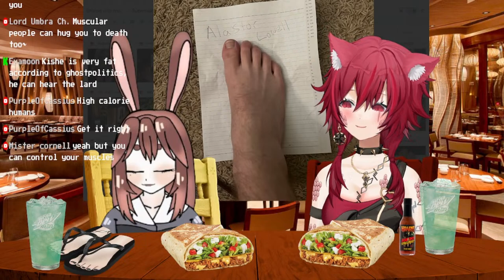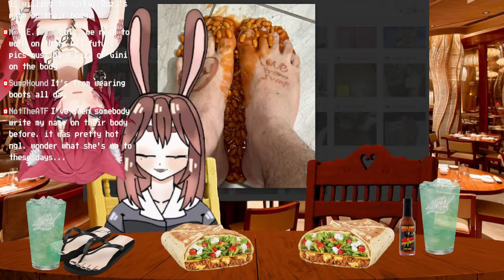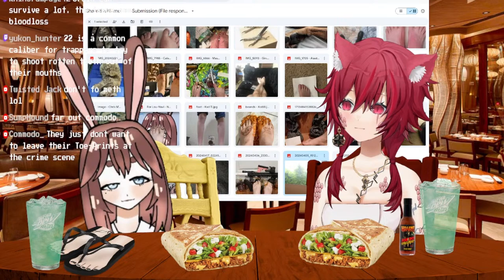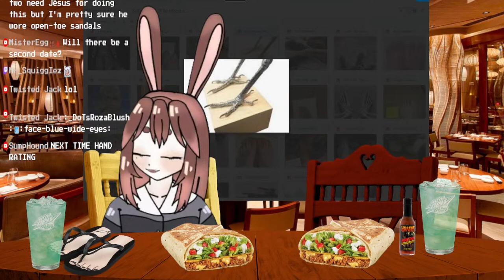[Awkward First Date] Episode 1: Lou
Welcome to Awkward First Date, the show where i dedicate a day to hanging out with a content creator and do whatever they want. They pick the date, the time and even the activity, but the catch is Ive never collaborated with this person before to any capacity. You get to watch us get to know each other LIVE! Maybe it'll awkward, maybe it wont be. Maybe we jive well and become friends! or maybe we end up HATING each other and becoming enemies... Only one way to find out!

Todays Date: @angelarayonnaut aka Lou VT

Speaking of Awkward...
It'd be real awkward if you were watching my videos, even going as far as reading my descriptions, and yet somehow haven't managed to hit the subscribe button, turn on the notif bell, and join the Drops of Tonic
Thumbnail made by: @Snakedude4life

SUPPORT ROZA COATL!

Donating through streamlabs allows me to recieve your donos instantaneously and without Youtube takin a huge cut! Additionally donating through streamlabs allows you to put your money towards fun community goals, just check the Fund Management google doc for anything youre interested in and let me know in the dono message what you want your money to go towards!

Send me food! I like sustenance...

Gift me or suggest gifts for me with Throne!

Roza's BGM was made for me by Composer Mario Daniel Rodriguez